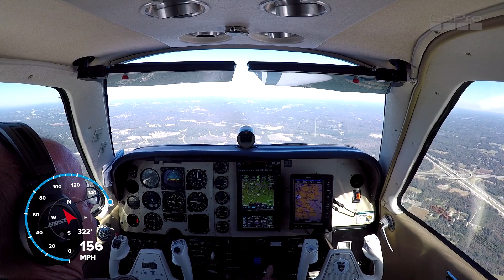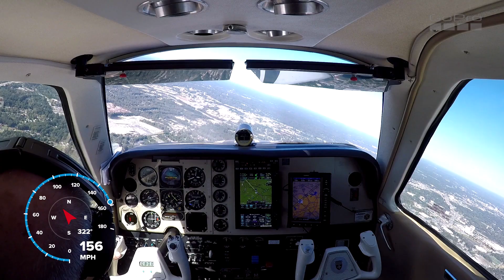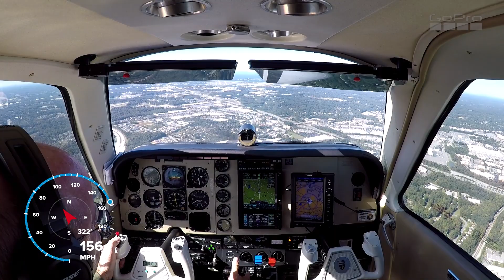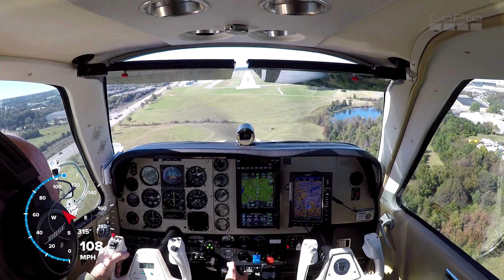bonanza landing GSO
landing 32 at Greensboro in the bonanza